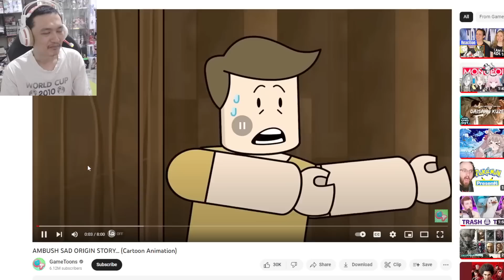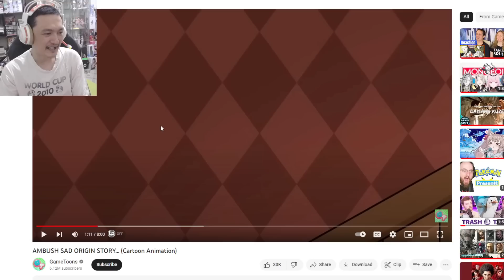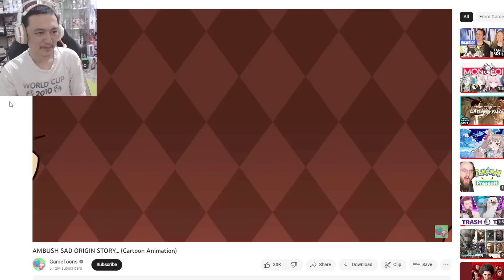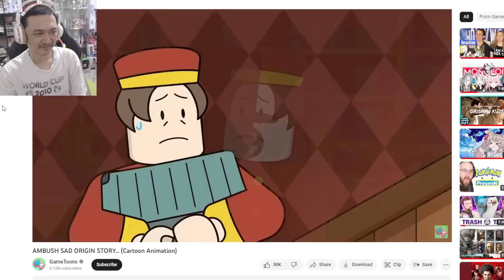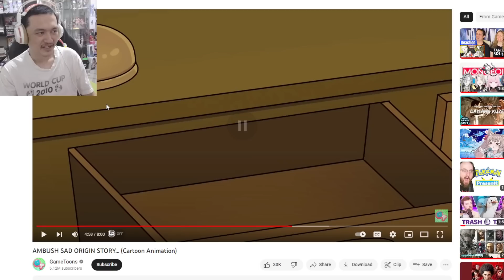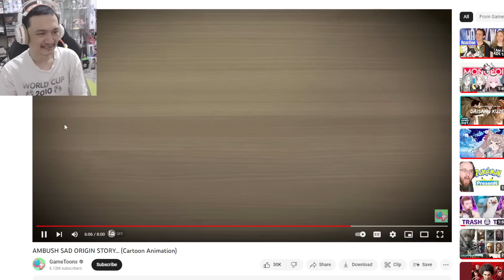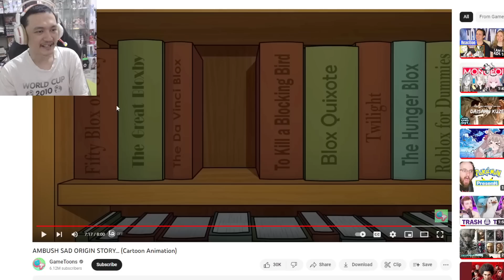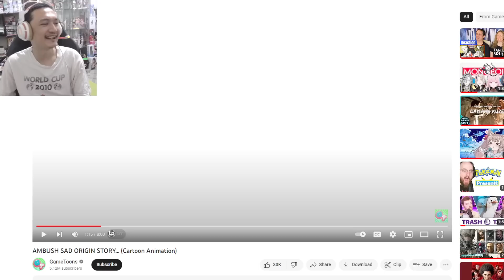ประวัติแสนเศร้าของ Ambush Doors จะสงสารหรือหัวเราะดี 55+ :-AMBUSH SAD ORIGIN STORY Reaction